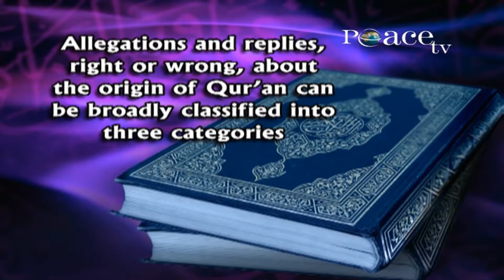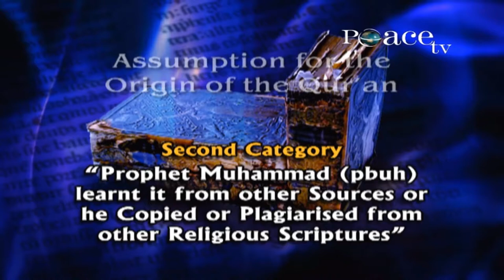3 ASSUMPTIONS ABOUT THE ORIGIN OF THE QUR'AN DR ZAKIR NAIK YouTube